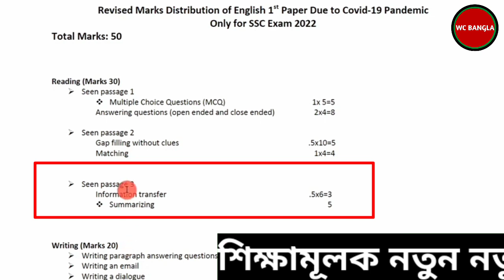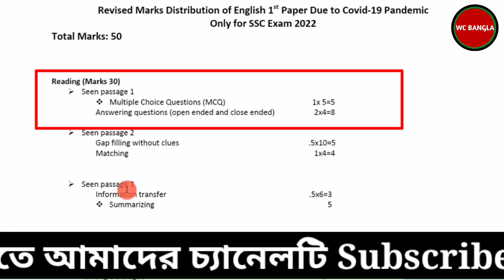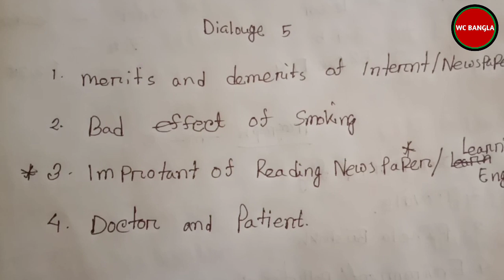🔥এসএসসি ১০০% কমন সাজেশন | SSC English 1st Paper Suggestion 2022 | Education News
এসএসসি ১০০% কমন এই সাজেশন পড় | sac english 1st paper suggestion 2022 | ssc 2022 english suggestion | ssc english suggestion 2022 by wc bangla. this video is about your ssc exam 2022 english suggestion .this is the most important suggestion for ssc 2022 .if  you need ssc 2022 english 1st paper suggestion then watch this full video for ssc  all exam candidate. someone are searching like ssc english suggestion   ssc suggestion 2022 ssc english 1st paper suggestion writing part etc. I'm giving you your ssc english 1st paper writing part suggestion & also seen passage  dialogue email & paragraph for ssc exam 2022 all candidates. so dear views this video is for you and your friends  to need this english suggestion english suggestion 2022 | ssc 2022 english preparation | ssc english suggestion 2022 | ssc | english | suggestion | 2022 | ssc exam 2022 | ssc 2022

ssc exam 2022 english suggestion
ssc english 1st paper suggestion writing part
ssc english 1st paper writing part suggestion 2022
ssc 2022 english preparation
ssc,english
suggestion
2022
ssc 2022
tithi mahmud
english suggestion
ssc 2022 short syllabus
ssc 2022 short suggestion